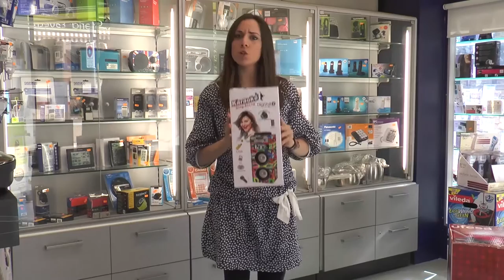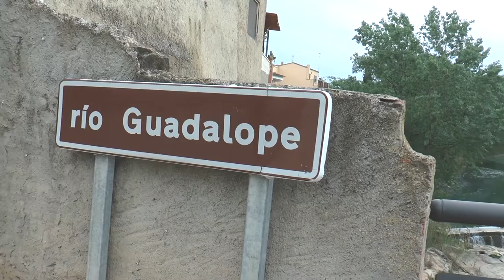Informativos Bajo Aragón 06 mayo 2016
Como cada viernes salimos a la calle, esta vez toca en Alcañiz, para ver si los vecinos están de acuerdo con el nuevo proyecto del hospital.

Titulares:

- Industria prevé el cierre definitivo de la minería del carbón en 2018
- Un choque entre un coche y un camión deja un fallecido en Castelserás
- Vecinos del barrio de Santiago de Alcañiz se movilizan y piden rehabilitación.
- Calaceite ya ha iniciado la instalación de las calderas de gasoil en el colegio.